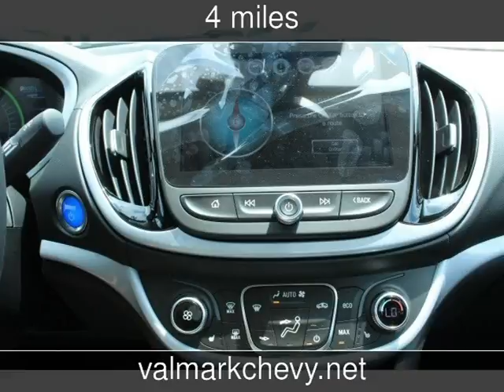2017 Chevrolet Volt LT New Cars - New Braunfels,Texas - 2017-04-19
See more details about this new car This 2017 Chevrolet Volt LT with 4 miles is for sale at ValMark Chevrolet.